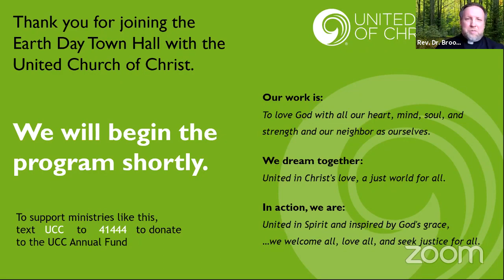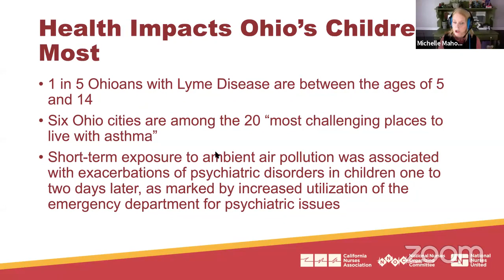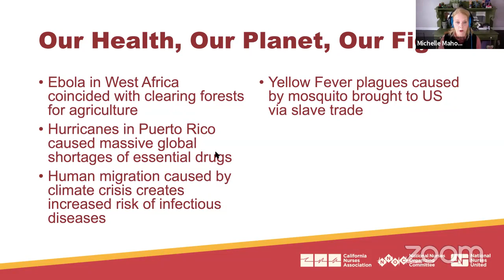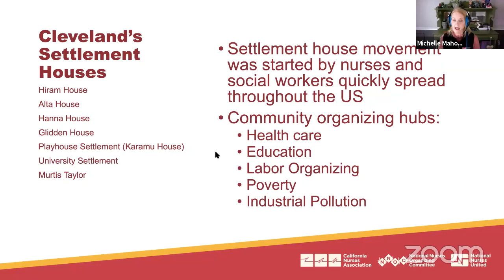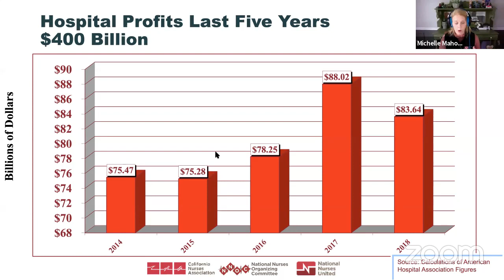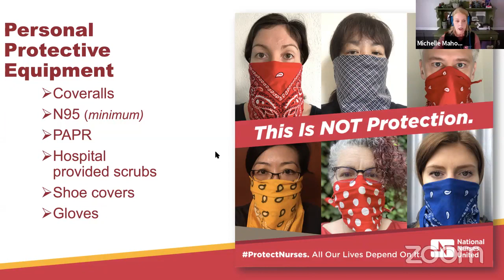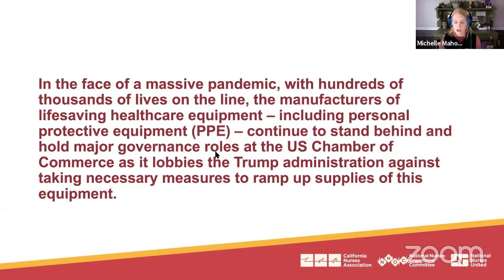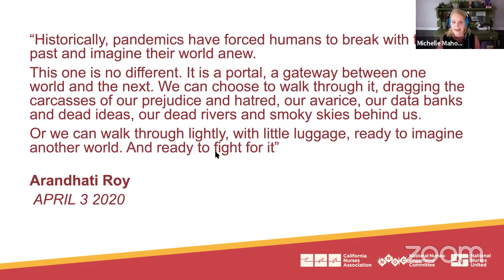An Epicenter of Change: Earth Day in Cleveland 50 Years Later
Join the United Church of Christ and others from the Cleveland area in marking the 50th anniversary of Earth Day with this digital town hall. Senator Sherrod Brown and others will address the multiple, intertwined crises faced today with the pandemic, societal inequities and climate change.

Cleveland was an epicenter of change 50 years ago when the response to the Cuyahoga River catching fire played a central role in igniting a nationwide movement that led to the first Earth Day, the creation of the Environmental Protection Agency and the passing of the Clean Water Act. Once again, Cleveland is becoming an epicenter of change. Be part of the movement!

Program Speakers Include:
-Sherrod Brown, U.S. Senator for Ohio
-Michelle Mahon, RN, National Nurses United
-Yvonka Hall, Northeast Ohio Black Health Coalition
-Darcy Freedman, Mary Ann Swetland Center for Environmental Health at Case Western Reserve University

Moderator: Rev. Dr. Brooks Berndt, United Church of Christ
Call to Action: Chad Stephens, Sierra Club